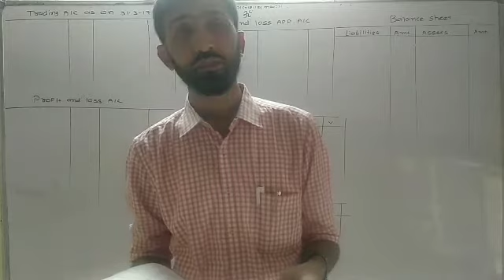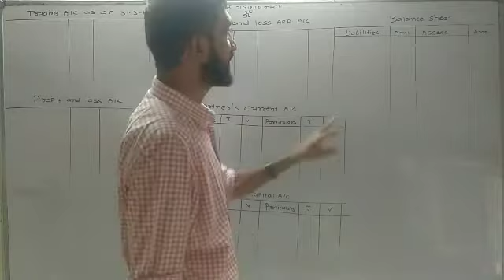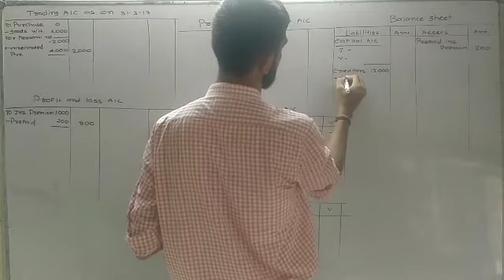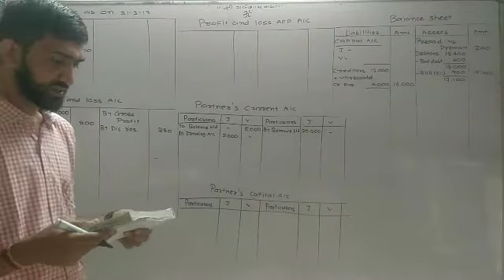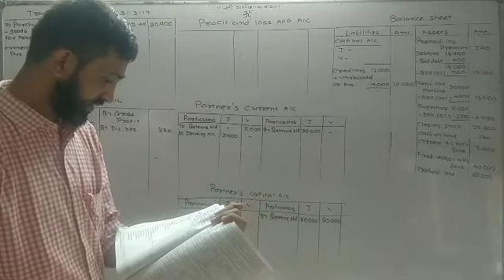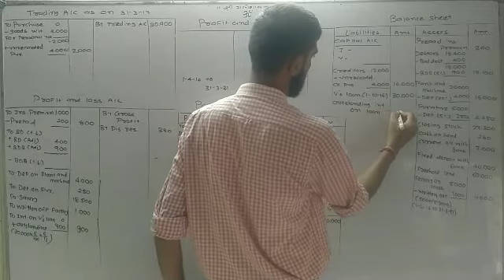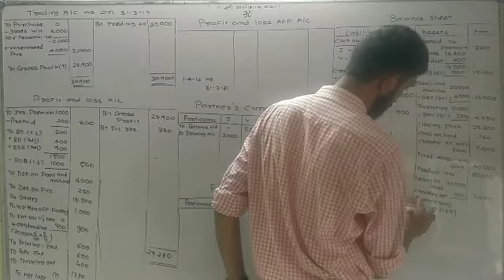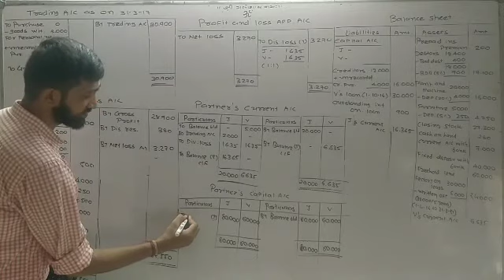12 com (eng.med) accountancy ch1 day 32